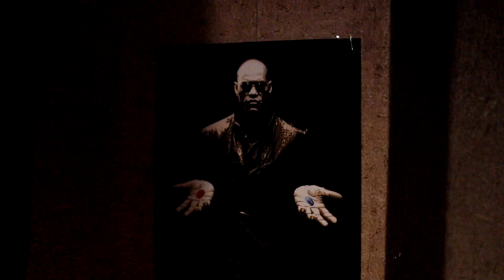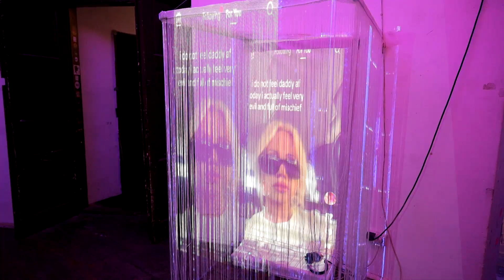KMWTW - Sensation seeking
Sekcja Laboratorium to dział Cracow Art Week KRAKERS, który wspiera twórców, kuratorów, kolektywy artystyczne, grupy kuratorskie czy inicjatywy czasowe a także aktywności studenckie i debiutujących artystów.

Laureatami konkursu na koncepcje wystaw, które najlepiej odzwierciedlają hasło przewodnie "Czuj, czuj, odczuwaj" zostało 10 projektów, które włączyliśmy w program główny wydarzenia Cracow Art Week KRAKERS 2024.

Realizacja video: Artur Rychta
Zdjęcie: Marcin Świdziński
Artystki / Artyści:
Monika Bielenis (KMWTW) ,Grzegorz Bugaj, Estera Gałuszka (KMWTW), Karina Gorzkowska (KMWTW), Mateusz Hajdo, Łukasz Jeżyna (kolektyw który nic nie robi), Julia Kordyl (kolektyw który nic nie robi), Kuba Krokosz, Zuza Pepaś (kolektyw który nic nie robi) , Wojtek Radomski (KMWTW), Michał Sikora, Mateusz Świderski (KMWTW), Lena Witkowska, kolektyw który nic nie robi KMWTW

Kuratorka:
Marta Kudelska (Instytut Kultury)
Cracow Art Week KRAKERS
Więcej: linkt.ree/cracowartweek